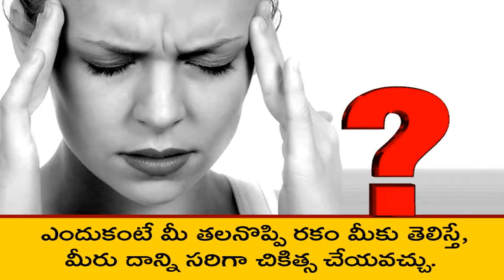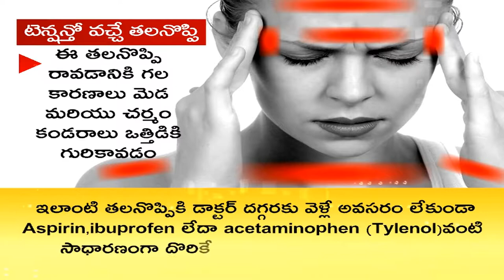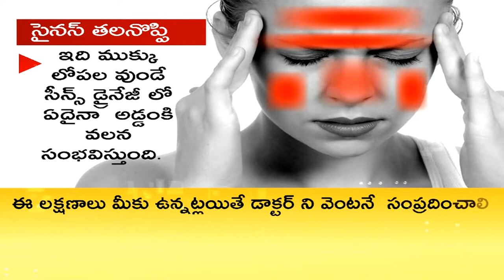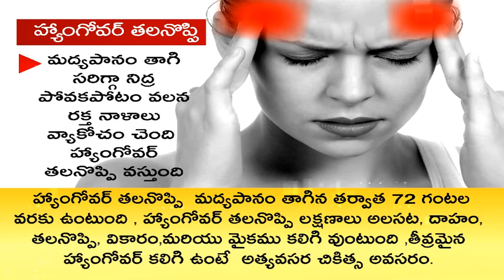Five Types Of Headaches Commonly Faced & How To Get Rid Of Them | Health TV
మీకు ఏ రకమైన తలనొప్పి వస్తుందో తెలుసుకోండి | Five Types Of Headaches Commonly Faced And How To Get Rid Of Them. Knowing the symptoms of headaches and identifiying the type of headache helps in getting better treatment.

Welcome to Health TV India,This Channel Dedicated to health,health tips,health tips in telugu, home remedies for various health and beauty problems,beauty tips,hair care tips,weight loss tips and diet plans,diet tips, nutrition, natural diet tips, advice from medical experts, fitness,skin and beauty,ayurvedic,top Dental health and health tips in telugu.